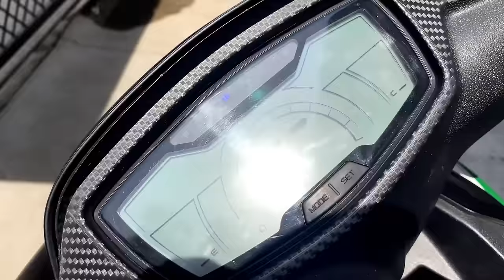Duo Fishing Part 13🔥: 2 Days of ultimate fun🥰, caught fish using fishing net and setup cement pond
Dear Viewers,

Visited Village to setup a pond and also caught fish using Fishing Rod. It was a 2 days of ultimate fun.

Please keep supporting me the way you have always been doing and I will try to come up with interesting video each time by entertaining you.